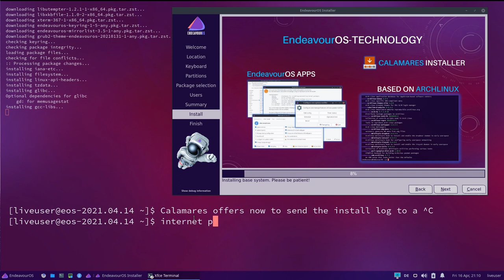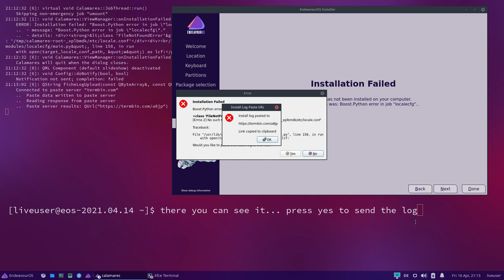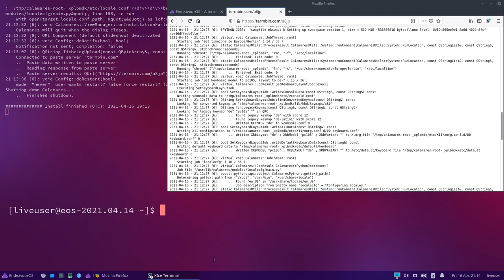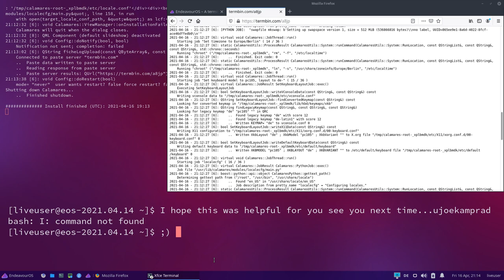Calamares Log Tool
Calamares now with integrated log tool to send install logs to internet pastebin